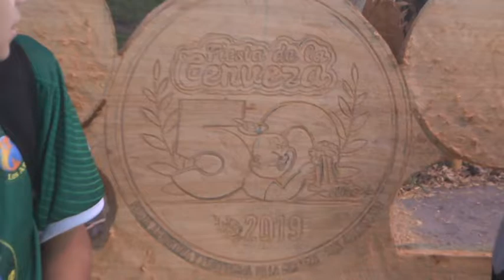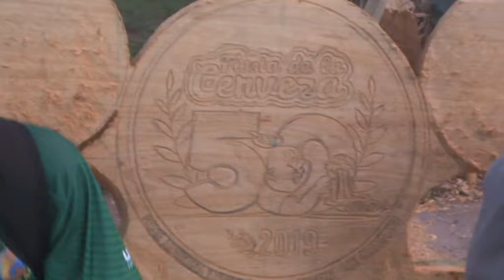JUAN CARLOS NAUSNERIZ – ARTESANO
OBRA EN REPRESENTACIÓN DE LOS 50 AÑOS DE LA FIESTA DE LA CERVEZA – BALANCE DEL AÑO Y PROYECTOS PARA EL AÑO QUE COMIENZA